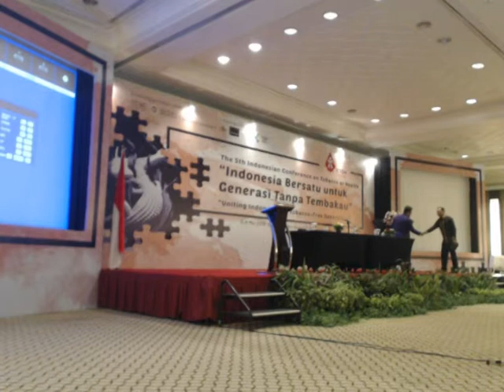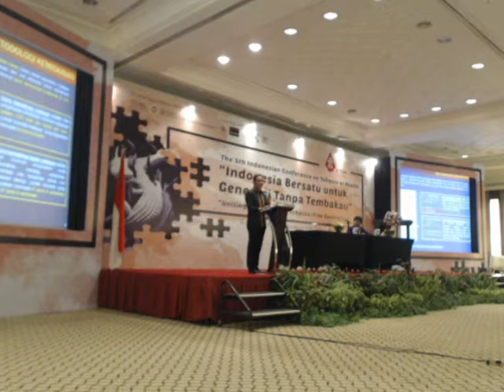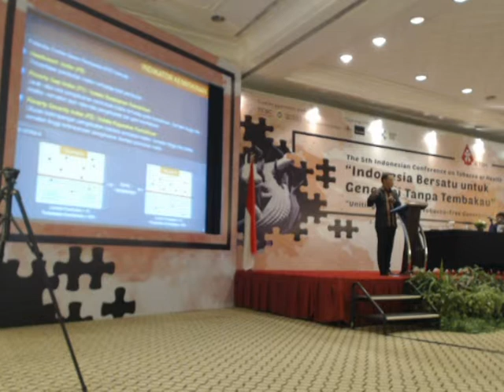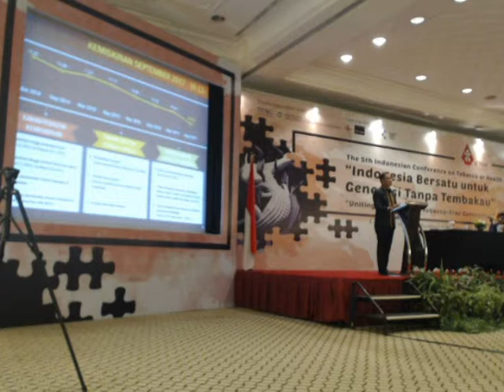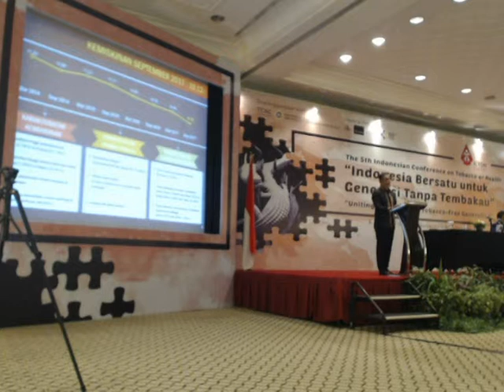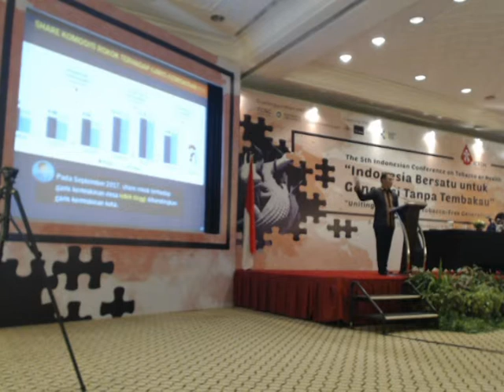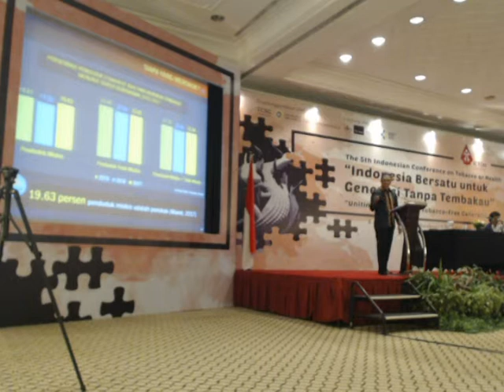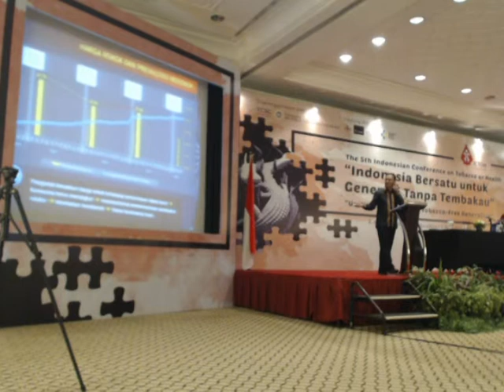The 5th Indonesian Conference on Tobacco or Health 2018 - Dampak rokok terhadap kemiskinan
INFORMASI KAPUAS - Disampaikan oleh DR. Kecuk Suhariyanto, Kepala Badan Pusat Statistik pada hari Selasa, 8 Mei 2018 di Hotel Bumi Surabaya.